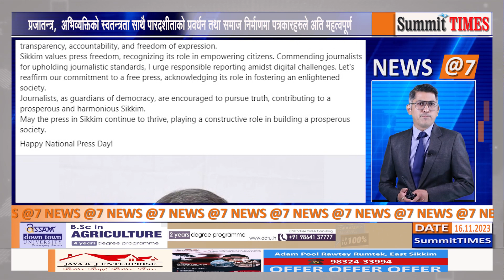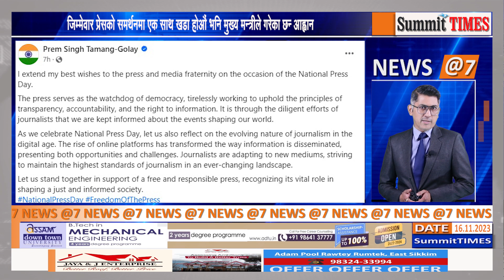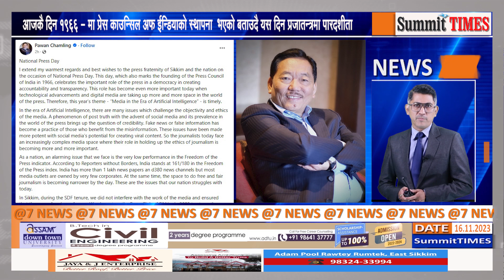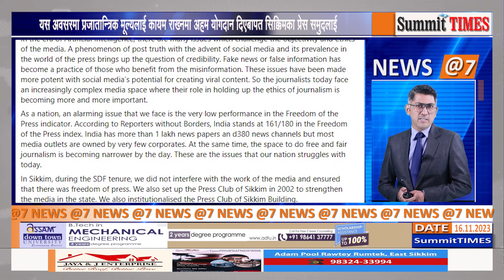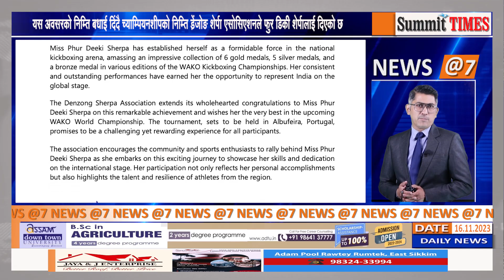SummitTIMES News Bulletin News @7 (16:11:2023)update